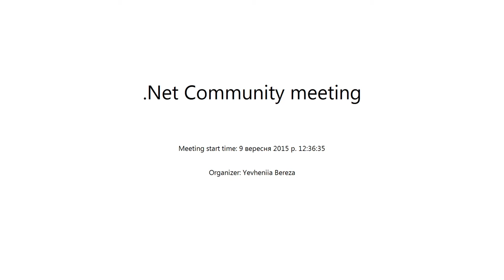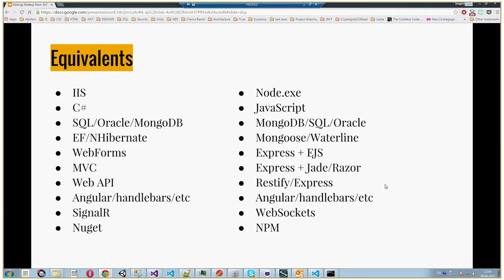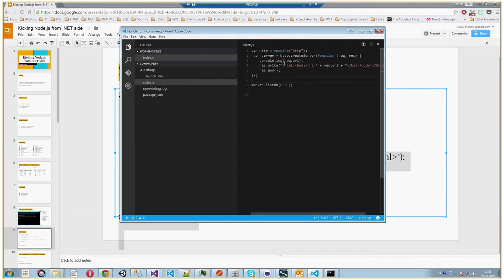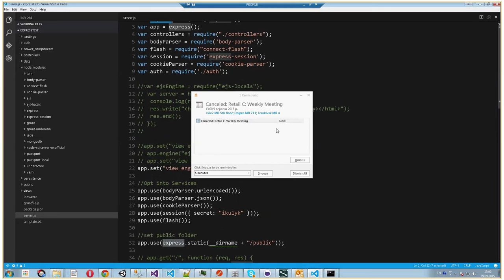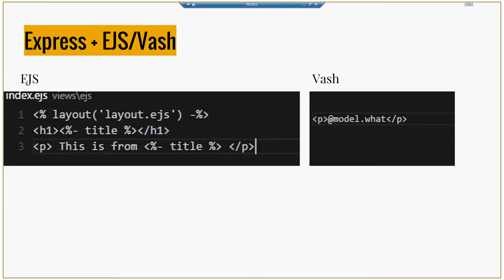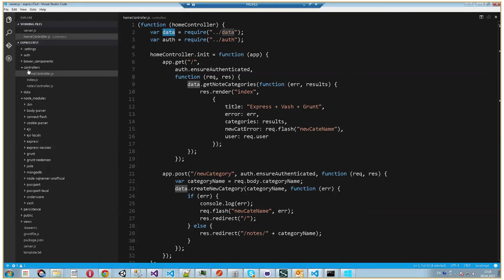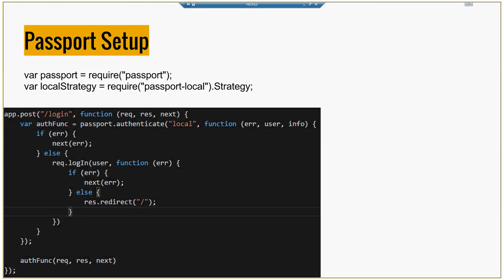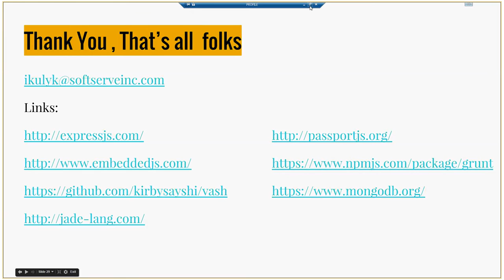Kicking Node.js from .NET side by Ievgenii Kulyk (Ukr)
in this presentation we talked about how .NET development stuck correlates with Node.js development stuck.
Discussed how Node request-response model differs from IIS model.

Discussed common Node web frameworks as "Express", "EJS", "Jade", "Vash" , "Mongoose", "Passport" and what is their equivalents in .NET.

And finally we sawed how "Grunt" can help us with continuous development